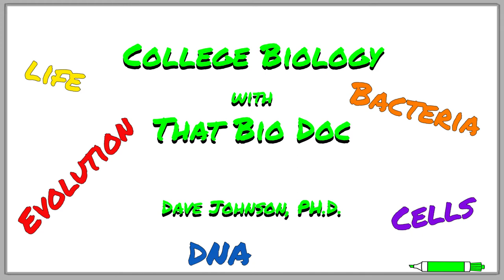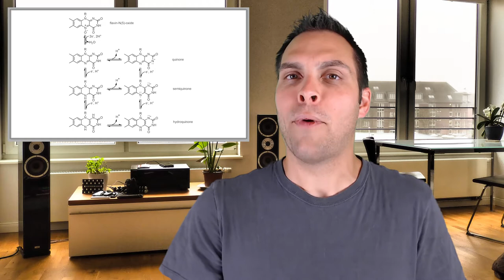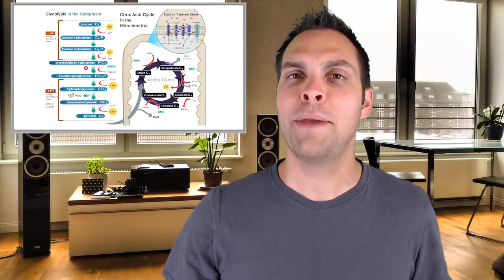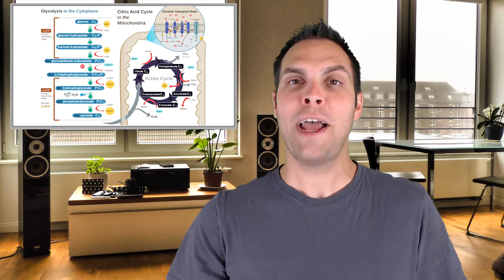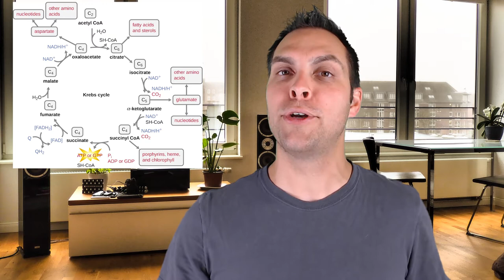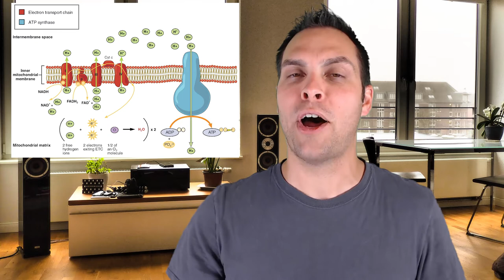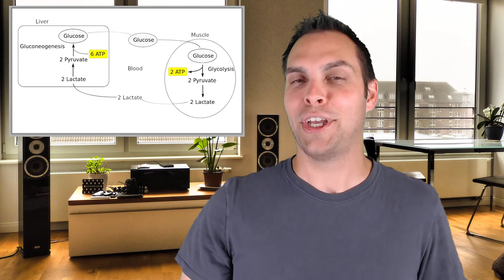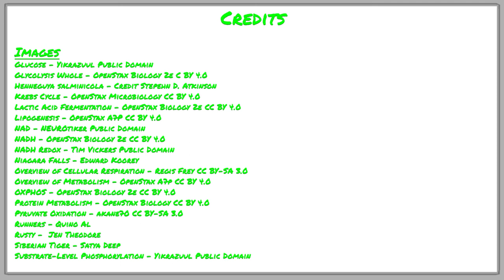Cellular Respiration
That Bio Doc breaks down the process of cellular respiration - the way aerobic organisms produce the energy they need to survive and the reason why we breathe oxygen. TBD talks about redox reactions and takes you through glycolysis, pyruvate oxidation, the citric acid (Krebs) cycle, and the electron transport chain and discusses how these enzymatic pathways work together to produce ATP. This video gives you a detailed overview of cellular respiration without getting bogged down into the specific reactions that take place in each process and will be useful to any student who is learning about metabolism.